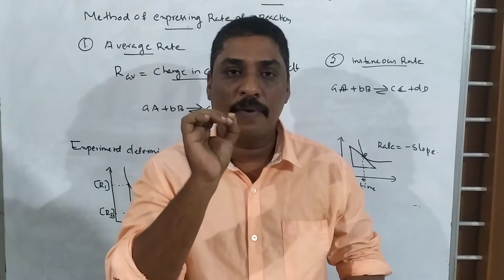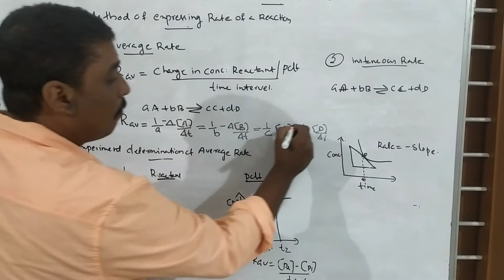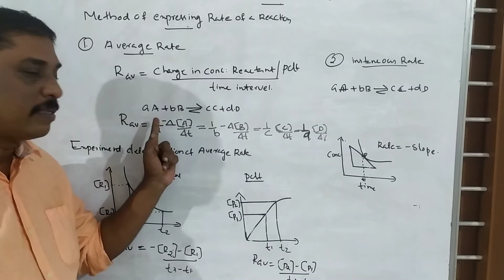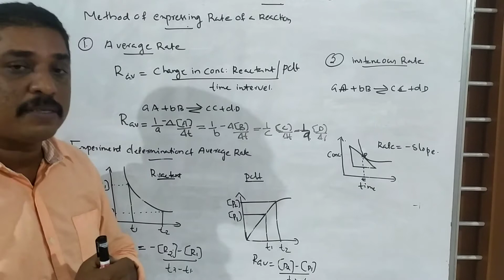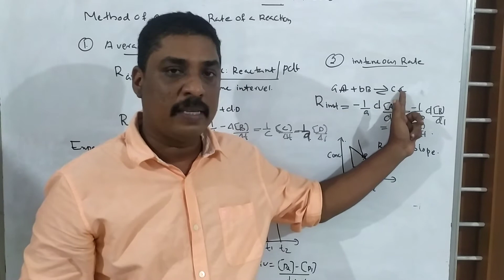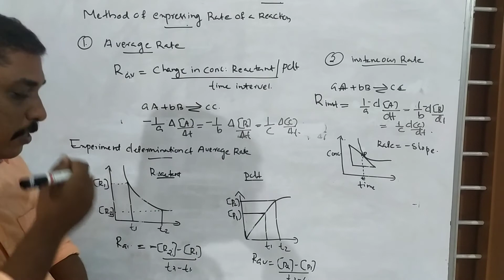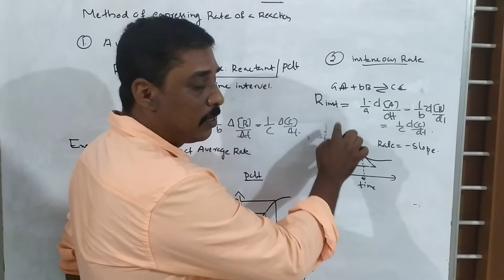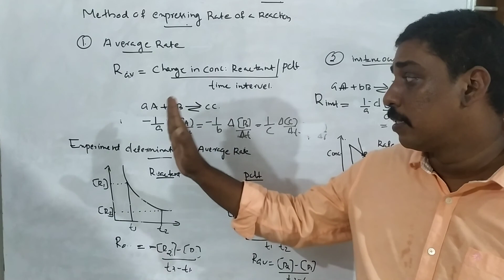chemical kinetics 2